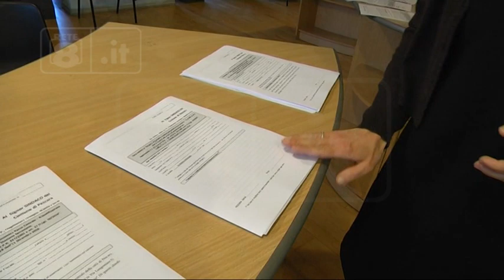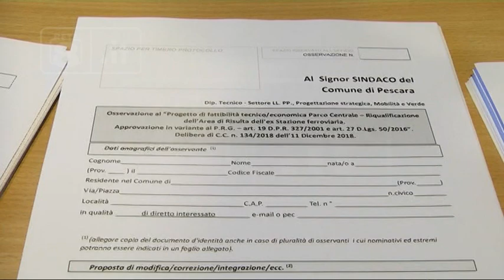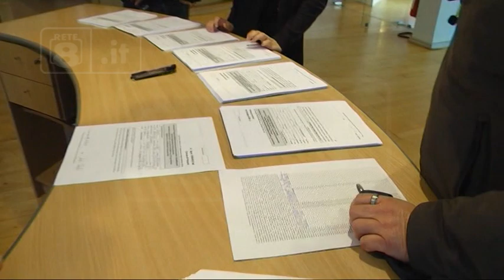Pescara - Aree di risulta, M5S raccoglie le osservazioni